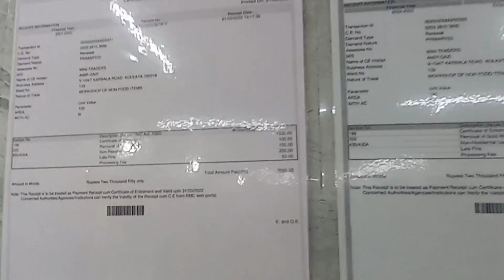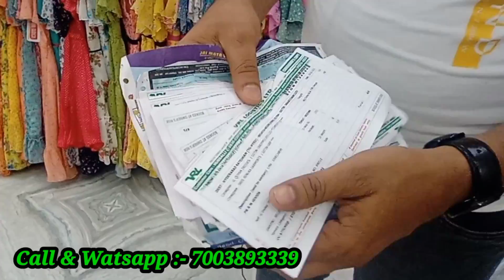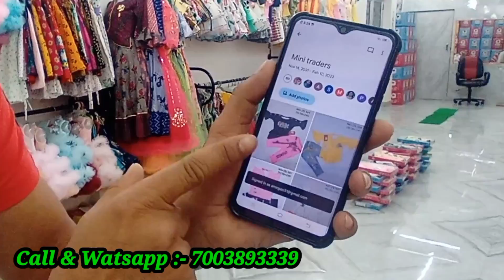🔥kids wear wholesale market ।💥 metiabruz wholesale market । girls frock wholesale in kolkata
🔥Metiabruz wholesale market ।💥kids wear wholesale market । girls frock wholesale in kolkata ।

🛑 mini traders 🛑

Address :- Metiabruz carbala bazar

wholesale market,
kids wear,
gandhi nagar market delhi,
girls top manufacturer,
ladies top wholesale,
ladies top wholesale market,
kids wear wholesale market in mumbai,
wholesale,
kids wear manufacturers in india,
baba suit wholesale market delhi,
kids wear manufacturer in delhi,
kids cloths wholesale,
kids wear manufacturer in surat,
cheapest baba suit,
kids garments wholesale,
cheapest kids wear wholesale,
ladies top manufacturer,
ladies top wholesale market delhi,
ladies top wholesale market in delhi,
branded kids wear wholesale market,
western wear wholesale,
kidswearcollecton,
cash on delivery,
wholesale shop,
printed top wholesale,
kids market in delhi,
girls top manufacturer in delhi,
top,
imported western wear wholesale,
ladies tops wholesale market in delhi
fancy baba suit
jeans wholesale market in delhi
girls top manufacturers
ladies top latest collection
ladies top manufacturers
ladies tops manufacturer
ladies tops wholesale
sale
business ideas
western dresses for women
branded kids wear wholesale in delhi
baba suit dress
girls top wholesale
baba suit manufacturer
baba suits
trending
kids wear wholesale market in hyderabad
girls
kurti design
kids wear wholesale market in surat
kids wear wholesale market in ahmedabad
dupatta
cotton
western wear wholesale market in delhi
girls dress
girls clothes
baby dress
baby clothes
wholesale dress
suit
girls wholesale dress
fashion with areedas
garments shop
garments market karachi
garment wholesale market in karachi
baba collection
garments
garments wholesale shop
kids garments
kids wholesale garments market
baby baba garment
11-g wholesale market
karachi wholesale market
baba dresses wholesale market
garment market
baba dresses
baba clothe
garments wholesale market
kids collection
wholesale baba clothe market in karachi
baby wholesale clothes
baby wholesale dress
wholesale baby clothes
wholesale girls frock
wholesale girls clothes
girls jean top
wholesale girls dress
wholesale girls
girls wholesale clothes
wholesale garments
wholesale clothes
baby suit
wholesale girls jeans top
girls jeans too wholesale
dress wholesale
girls suit
upper
konse kapde bike
baccho ke kapde kaise rakhe
baccho ke kapde ka business
kids wear business
bacho ke kapde ki wholesale market
bacchon ke saste kapde
bacchon ke saste kapde kahan se milte hain
bacchon ke saste kapde kahan milte hain
kids wear wholesale market in chennai
girls top wholesale market
ladies western wear wholesale in ahmedabad
jeans top wholesale market delhi
top wholesale market
top jeans wholesale market in india
girls western wear wholesaler
western cloth manufacturer
western wear wholesale market in mumbai
western wear manufacturer
branded
ladies western wear wholesale
western wear for women
kids wear dress
kids fashion
kids ethnic wear
indian ethnic wear
ethnic wear
girls ethnic wear
ahmedabad wholesale market
very cheap price latest top
gandhinagar top best
gandhinagar top
girls latest top
girls top
summer top
summer fancy top
new
childrens clothing manufacturing companies
childrens wear manufacturer in gujarat
manufacturer
wholesale kids clothing suppliers
wholesale market for childrens clothing
childrens clothes wholesale india
gandhi nagar jeans market delhi
gandhi nagar fabric market
gandhi nagar retail market
childrens wear wholesale market in delhi
childrens wear wholesale in surat
baby dress shop near me
kids wear online
children's clothes
best market for kidswear in delhi
best kids wear near me
delhi wholesale market for kidswear in delhi
kids wear near new delhi
trader wholwsale
kids trader
kids wholesale clothing
kids market
kids clothes wholesale
mumbai girls frocks
girls frock wholesale